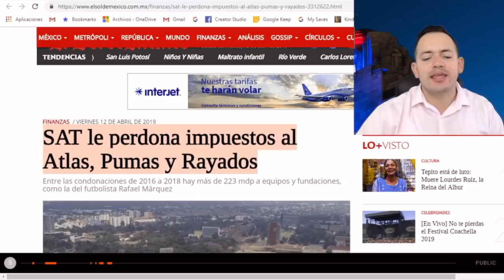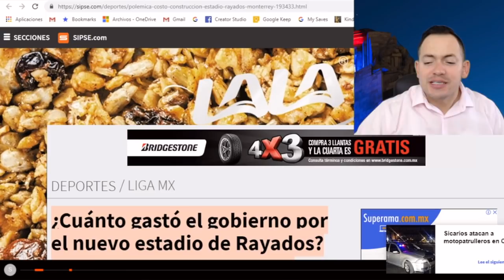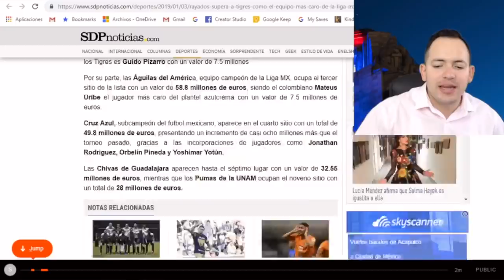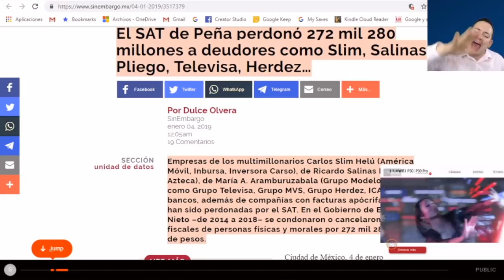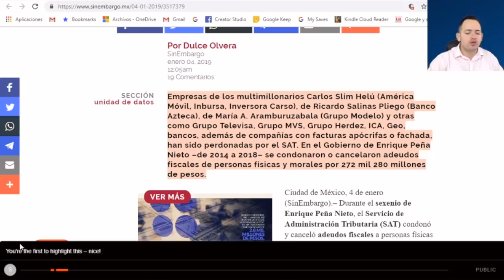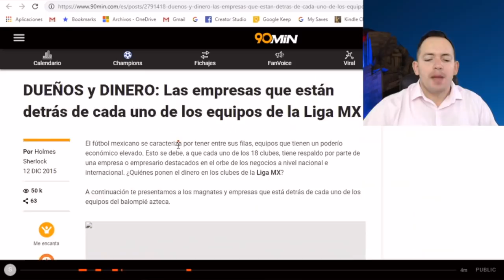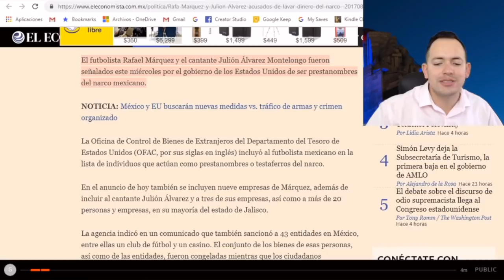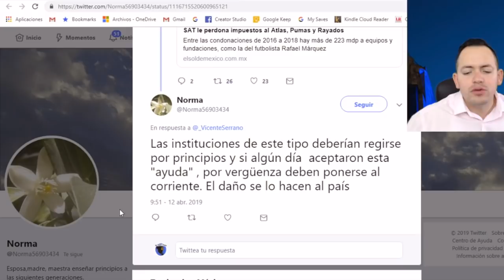Descubren que el SAT de Peña Perdonó Cientos de Millones a los Pumas, Atlas y Rayados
No te pierdas nuestro video anterior: FUERTE ENCONTRONAZO ENTRE JORGE RAMOS Y AMLO EN LA MAÑANERA